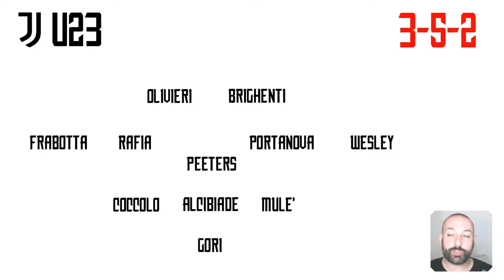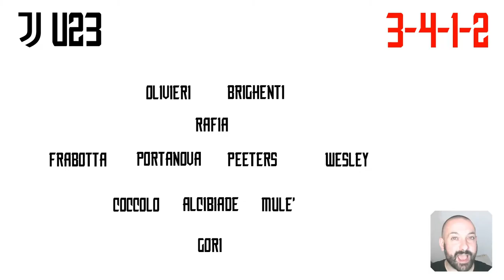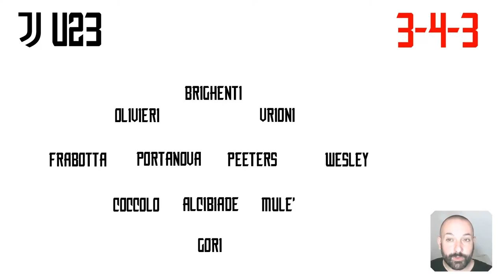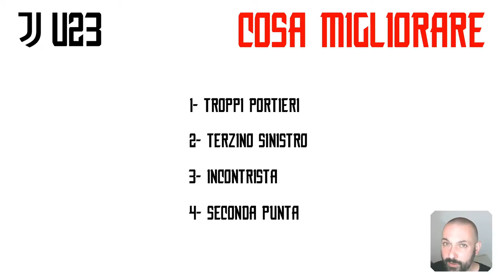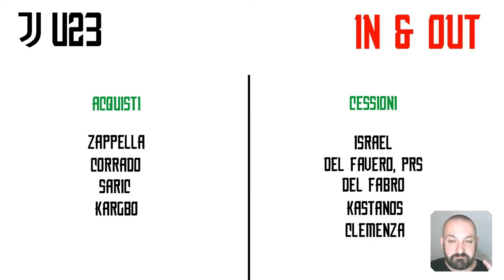SPECIALE JUVENTUS UNDER 23 | ALLA SCOPERTA DEGLI UOMINI DI ZAULI